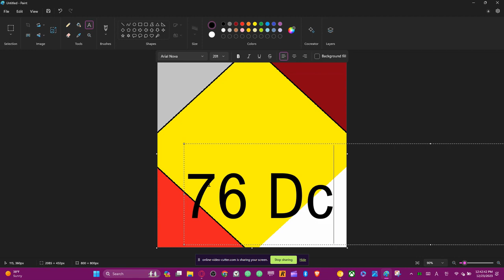Designing "76 Vg" 2048 tile